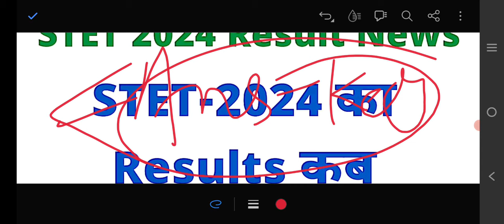stet paper-1 and Paper-2 result kab aayega 2024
stet 2024 ka result kab aayega ।। stet paper-1 and Paper-2 result kab aayega